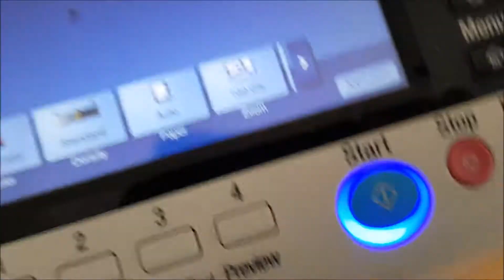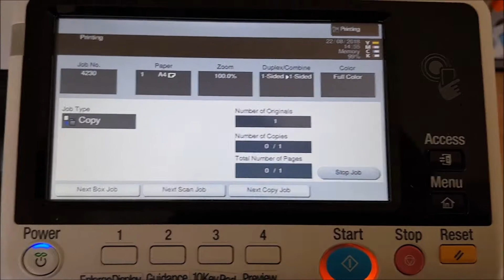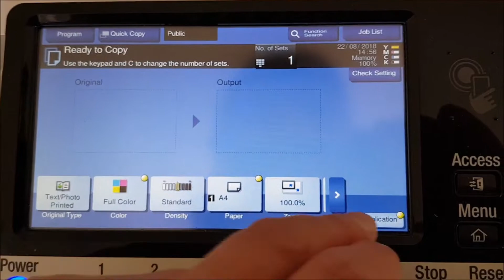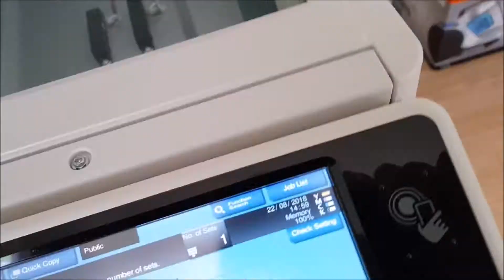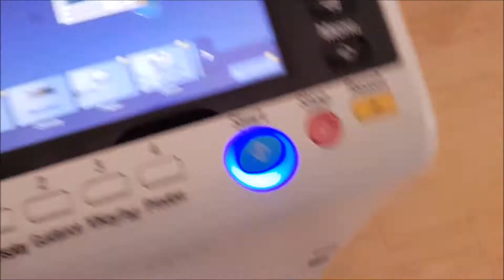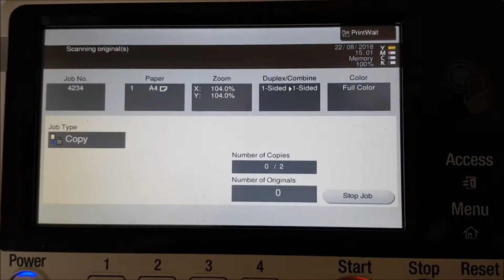In Their Time Live Pseudo Echo